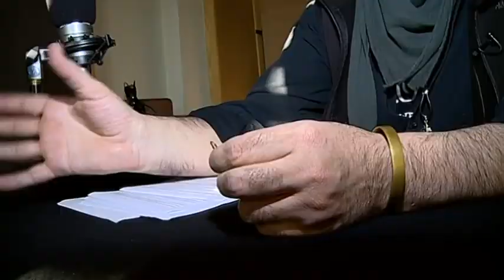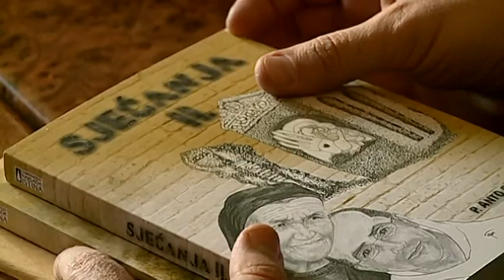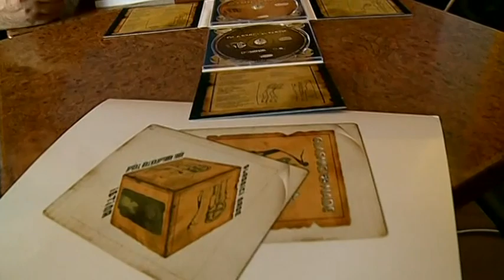On "roka" za Gospodina - priča o pateru Anti Bobašu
Priča o dominikancu Anti Bobašu koji promovira evangelizaciju kroz rock glazbu.

Sva prava na ovaj video pripadaju RTL televiziji.